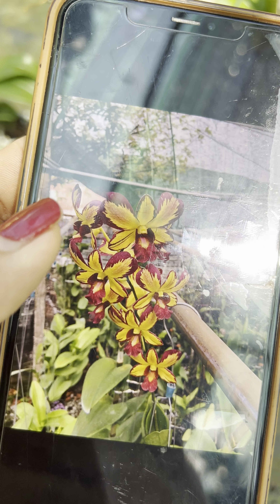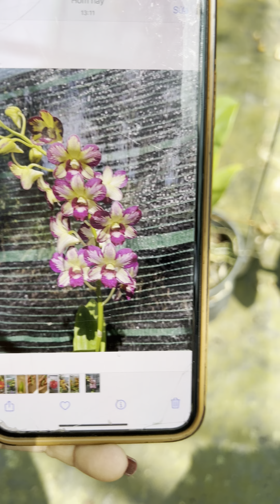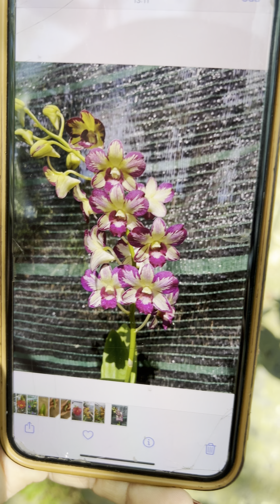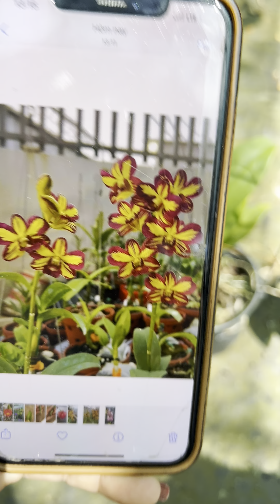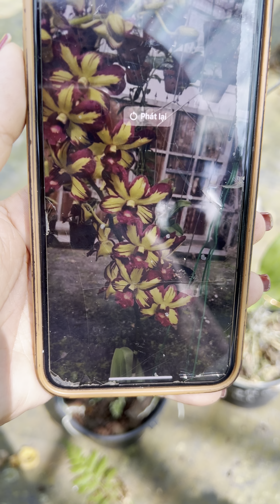Vàng đỏ xưa ú nu zalo 0989214119#lan#Cattleya